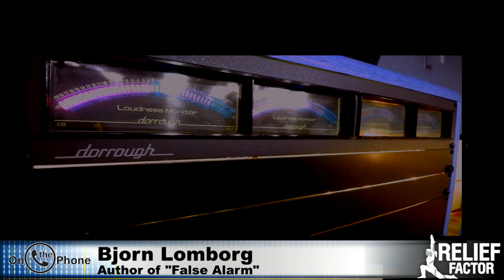Environmentalist, Bjorn Lomborg on Nuclear Power: "It's Incredibly Safe"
"It's incredibly safe actually." If you think that climate change is the end of the world, then you had better get on board with Nuclear Power. It's your life raft. Dennis interviews Bjorn Lomborg.